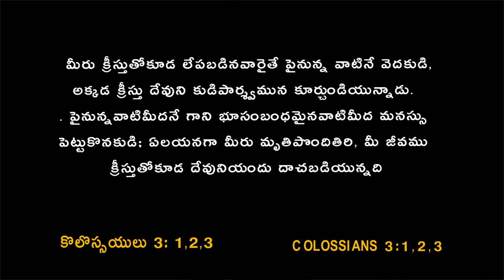| మనం ఆత్మీయంగా జీవించే వున్నామా?లేక మరణించామా? | Telugu Christian Message | Pastor Joseph Edwards |